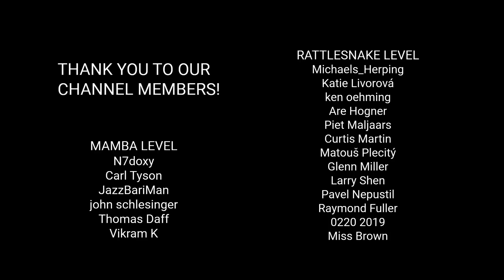Deadly venomous Eastern green mamba, green arboreal snakes, Boomslang, feared snakes of Africa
Eastern green mamba (Dendroaspis angusticeps) is a deadly venomous snake living in Africa. Other green arboreal snakes are often confused for green mambas. Green snakes from the genus Philothamnus are one of them. In this video you will see the South-eastern green snake (Philothamnus hoplogaster) and Speckled green snake (Philothamnus punctatus). Highly venomous Boomslang (Dispholidus typus) can be also confused for Eastern green mamba. In this video we demonstrate that it is possible to recognize the Eastern green mamba from other green arboreal snakes of Africa.